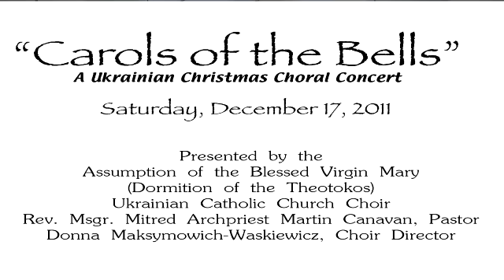Carols of the Bells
A Ukrainian Christmas Choral Concert at Assumption of the Blessed Virgin Mary Ukrainian Catholic Church in Miami Florida on December 17, 2011 featuring the Ukrainian Catholic Church Choir.